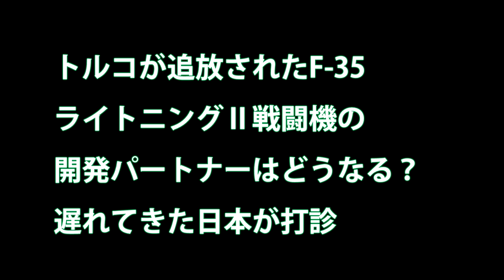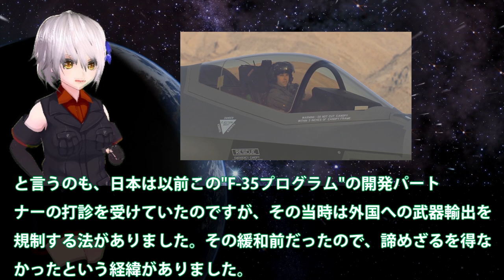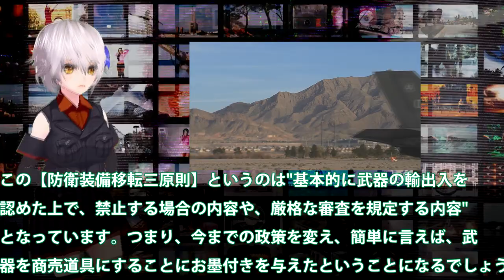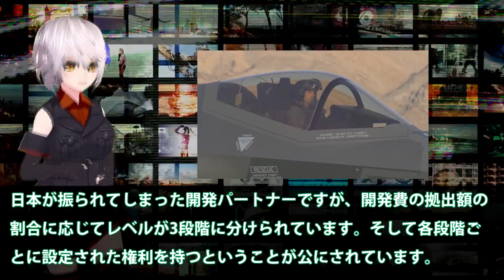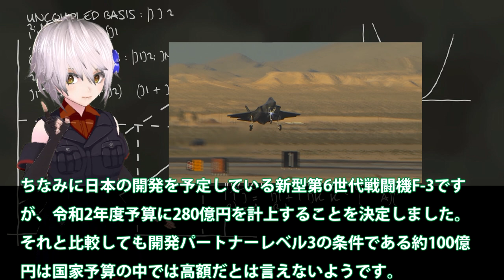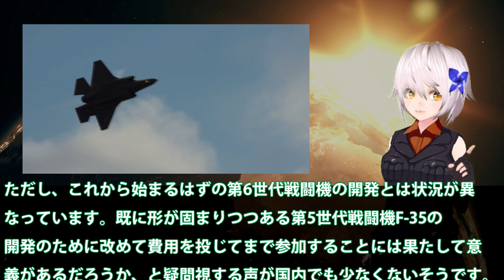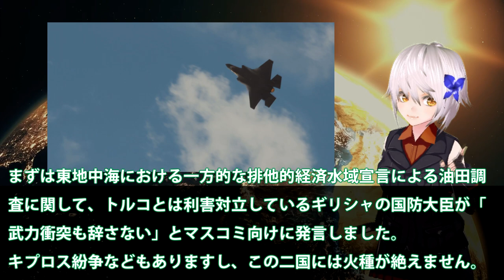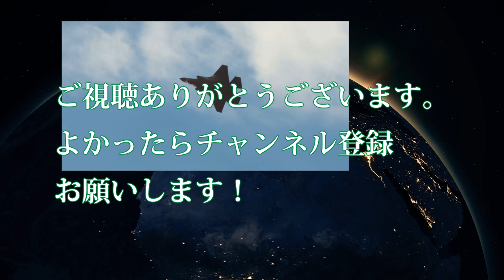トルコが追放されたF 35ライトニングⅡ戦闘機の開発パートナーはどうなる？ 遅れてきた日本が打診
関連動画
【GTA5】F-4戦闘機で空戦する！航空自衛隊がロスサントスにやってきた！F-35ステルス戦闘機も登場！航空自衛隊が登場！自衛隊MOD【ほぅ】
【アメリカ】野心的な幻の機体『X-32』もし採用されていたら「F-35」ライトニングⅡではなく航空自衛隊でも採用されていたかもしれないファニーフェイスの好敵手の挑戦の記憶とは【ポイントＴＶ】エリア88

引用・転載「出典：海上自衛隊ホームページ」
引用・転載「出典：航空自衛隊ホームページ」
引用・転載「出典：陸上自衛隊ホームページ」

【韓国空軍】F35A戦闘機は三菱重工が整備！韓国メディアが即刻否定するも？【選択肢は限定】
韓国も手にしたステルスに！中国メディアが明らかにした韓国のF35A戦闘機購入価格は日本よりも・・・機体情報を漏れても！
【韓国も買えば？】米国が日本へのFー35戦闘機売却を承認に韓国ネットが警戒【究極の被害妄想】
【驚愕】F 35ステルス戦闘機の攻撃力が2倍に！レイセオン社の新型中射程空対空ミサイル「ペレグリン」…現行製品の半分サイズの魔法のミサイルを開発中！（2019